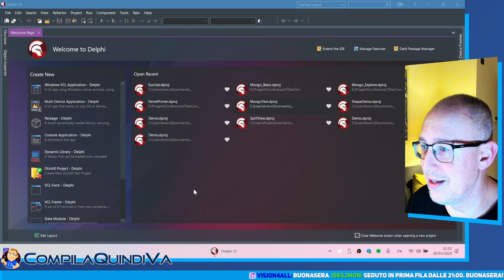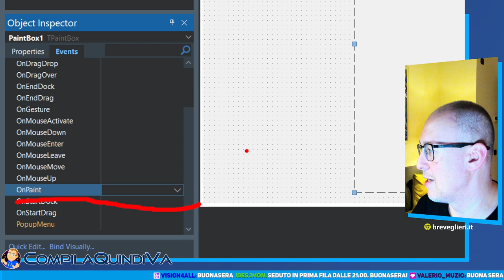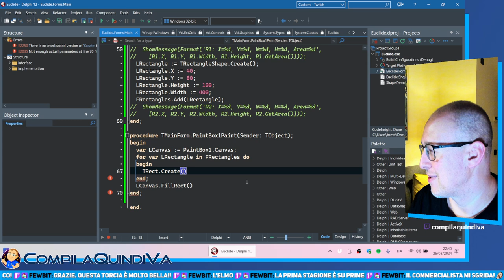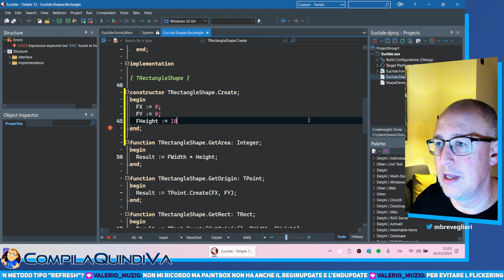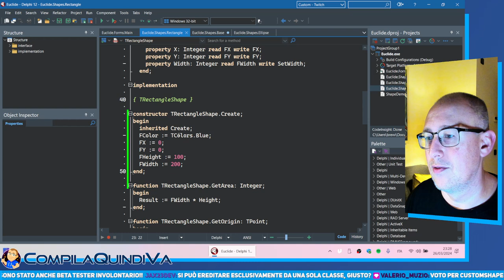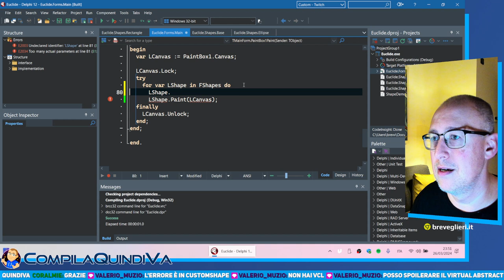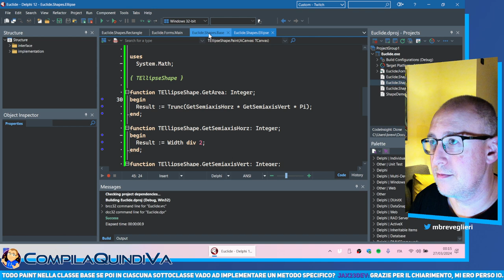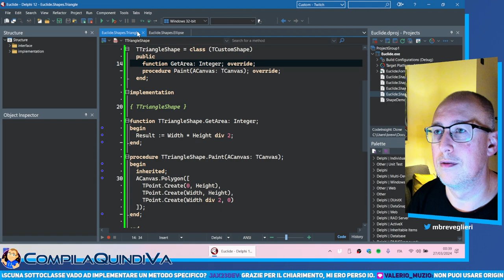DELPHI SPIEGATO AL MIO GATTO! Corso partendo da zero - Ep. 6 - Programmazione a oggetti (OOP)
*DELPHI SPIEGATO AL MIO GATTO!*
*Corso completo a puntate di Delphi sottoforma di live Twitch*
_EPISODIO n. 6: Programmazione a oggetti (OOP) - Dall'ereditarietà al polimorfismo_

Inauguriamo un nuovo ciclo di live su Twitch sottoforma di tutorial nelle quali affrontiamo la programmazione con il linguaggio e ambiente di sviluppo Delphi, partendo dalle basi ed esplorando le caratteristiche del tool, le tipologie di progetto, la sintassi del linguaggio e tutto quello che è possibile realizzare con Delphi, in un percorso adatto a qualsiasi audience, anche a principianti, aumentando il livello fino a quello esperto/avanzato puntata dopo puntata.

In questo episodio proseguiamo il tema della programmazione a oggetti (OOP) con Delphi. Dopo aver introdotto le basi teoriche e analizzato i vantaggi dell'incapsulazione, un caposaldo di questo paradigma, proseguiamo esplorando con esempi concreti l'ereditarietà e il polimorfismo.

📒 *CAPITOLI* 📒
0:00:00 - Inizio